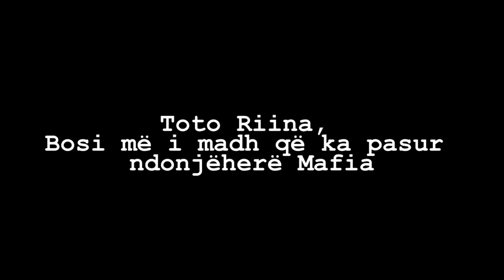Toto Riina, Mafiozi me i Zgjuar ne Bote ( Fakte Interesante Shqip )